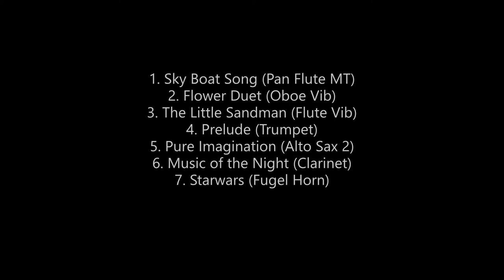Just Learning Saxophone - Automatic Scene Change Roland AE-20 - Album Uno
A few mistakes but had great fun recording it in 1 take, ALL THE SCENE CHANGES AUTOMATED.

Example
Midi "Program Change" Channel 1, 85, 68, 0